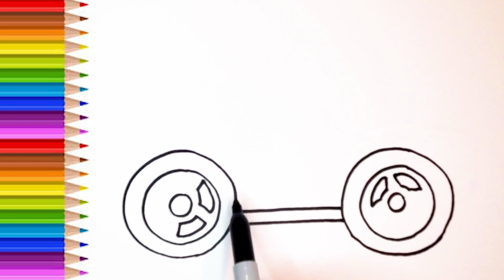Peppa Pig How to Draw and Color for Kids🌈Peppa Pig Cómo dibujar y colorear para niños💗🌈💗